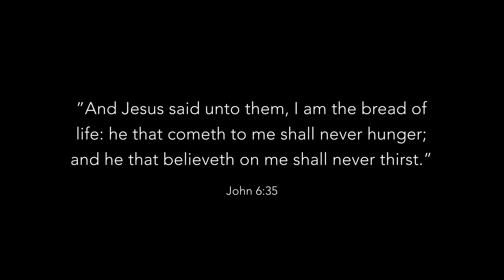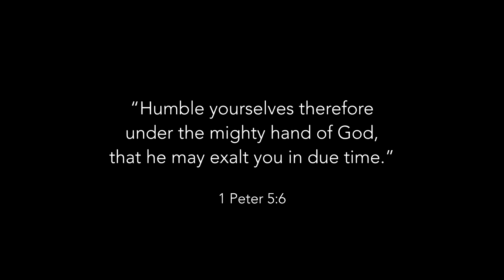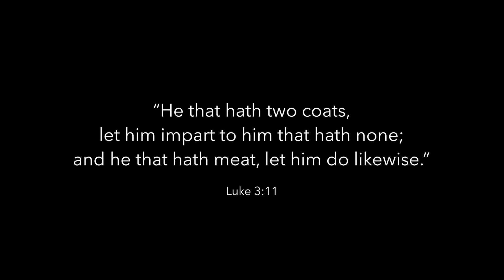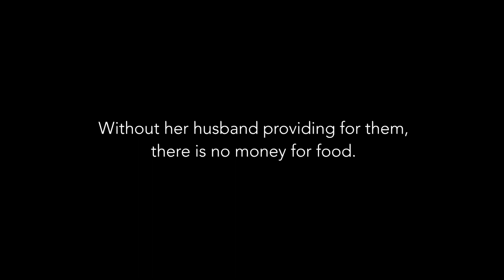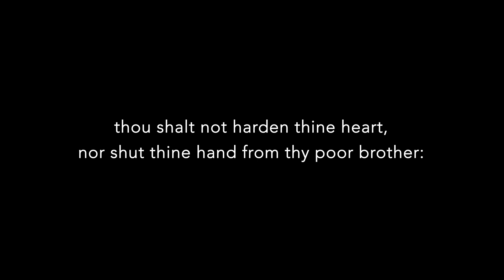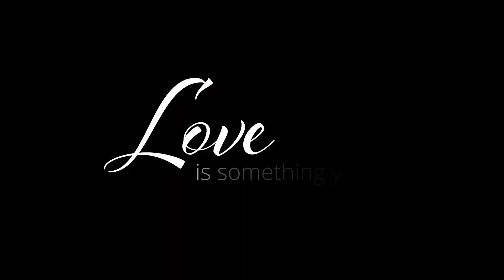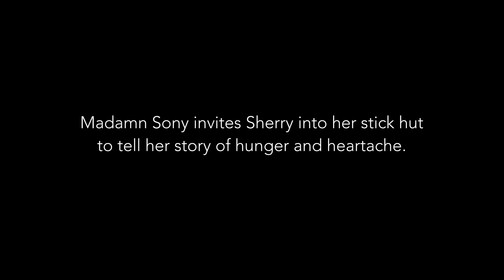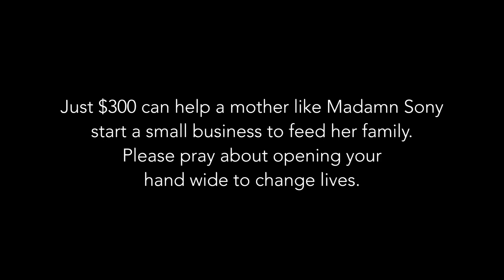Open Thine Hand Wide RR - 3/3/23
A young mother cannot stop her tears as she laments about her efforts to keep what’s left of her broken family together; the Love A Child team brings a food distribution to a mountain village, blessing the poor families with a box of food.

With food, love, and compassion, Love A Child is helping to bring hope to the children of God. If your heart is being moved to help feed the poor in Haiti, please to donate today.